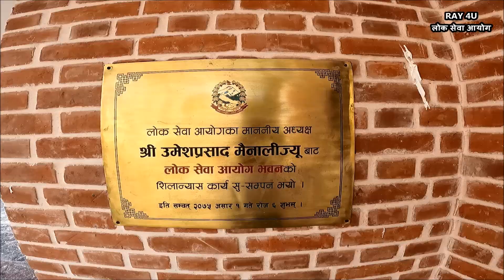Official Buildings | CIT | Department of Passport | Khwopa Hospital | Public Service Commission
In this video we came up with details of new official buildings of Citizen Investment Trust, Department of Passport, Khwopa Hospital and Public Service Commission